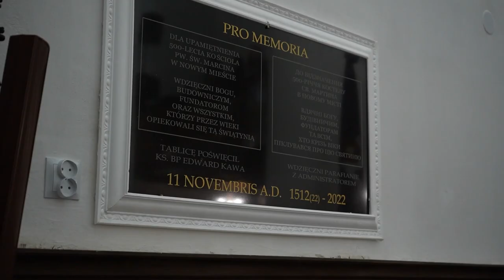500 років парафії: св. Мартине, випроси нам мир — знову!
12 листопада парафія св. Мартина у с. Нове Місто на Львівщині відзначила храмове свято та 500 років свого храму.

Історія храму св. Мартина сягає 1512 року, а за часів радянської окупації він був одним із небагатьох у цьому регіоні, який ніколи не переставав виконувати свою сакральну функцію. Саме сюди прибували віряни з навколишніх сіл та містечок, також і греко-католики, щоб узяти шлюб, охрестити дітей, посповідатися та приступити до Святого Причастя. Свого часу в храмі св. Мартина брали шлюб батьки та був охрещений старший брат єпископа-помічника Львівської архідієцезії Едварда Кави.

Саме єпископ Кава очолив урочисте святкування ювілею парафії.
У проповіді він згадав тих, завдяки кому цей храм не лише вистояв, але й був місцем, де зберігалася та передавалася віра, хто жертовно служив людям у найважчі часи — як, наприклад, о. Ян Шетеля, який прибув на парафію неопресвітером, і хоча потерпав від переслідувань, та попри все залишався тут до глибокої старості, ставши тим добрим пастирем, про якого каже Євангеліє.

-Бог дає нам знаки у важкі часи, щоб ми могли помітити Його присутність. Боже Провидіння піклується про нас, бачимо ми це чи ні, подобається нам це чи ні. Бог піклується про нас, бо любить нас і хоче, щоб ми були під Його опікою. Знаком такої опіки є історія цього храму, якому сьогодні вже 500 років. Через цей храм пройшли покоління; незліченна кількість людей торкнулася тут до святості, незліченна кількість людей завдяки цьому місцю осягнула небо. Так сталося, що й мої батьки мали тут Таїнство шлюбу, а мій старший брат, тепер францисканець, був тут охрещений. Тому що цей храм завжди був відкритий і тут завжди був священник. Багато родин приїздило сюди, щоб приймати таїнства з рук о. Яна Шетелі і відчути завдяки його служінню зустріч із Богом. Є тут за що Богові дякувати. Є над чим замислитися. Торкаємося сьогодні сторінок історії Церкви, історії цього храму й місця; історії людей, які тут мешкали колись і живуть зараз.

Урочиста Меса, яку разом із Єпископом співслужили численно прибулі на урочистість священники з навколишніх парафій та Польщі, а також отці з УГКЦ, завершилася молитвою перед Пресвятими Дарами і процесією довкола храму.  Парафіяни встановили також меморіальну дошку на знак вдячності Богові та будівничим за 500 років існування храму.